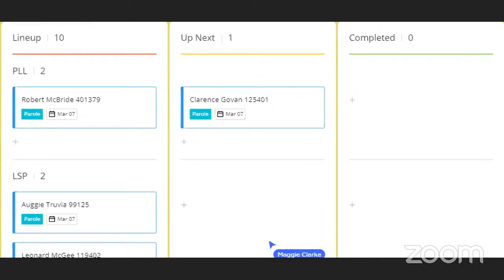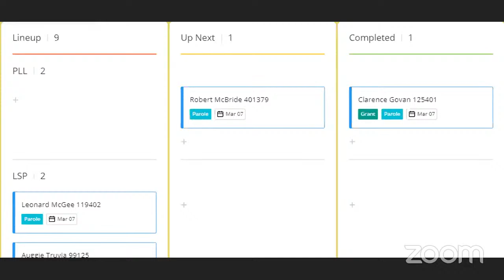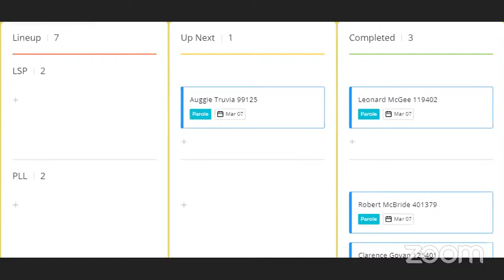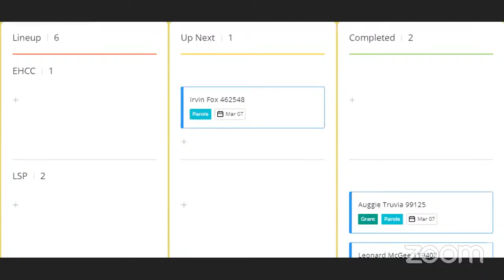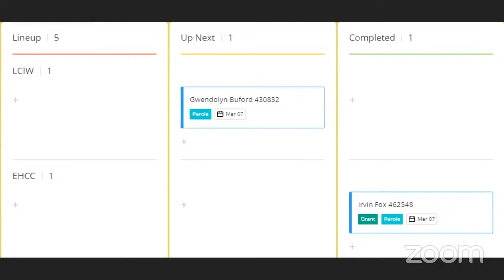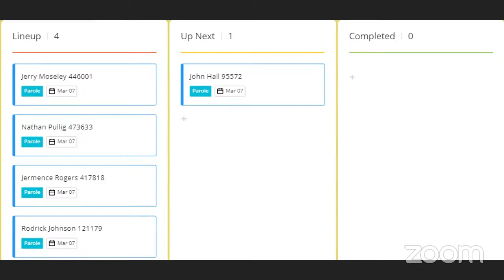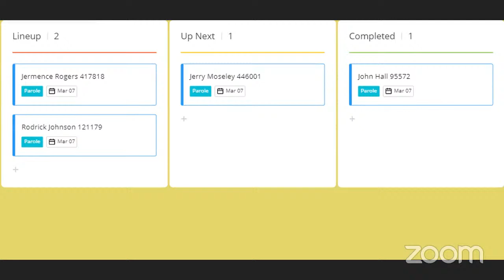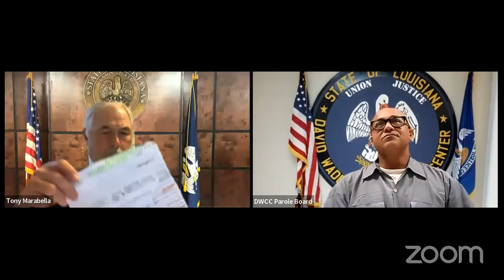Parole Hearing - March 7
Welcome to the Louisiana Board of Pardon/Committee on Parole's live streaming of Pardon and Parole Hearings!! Please visit the About section to learn more about our process and Board.